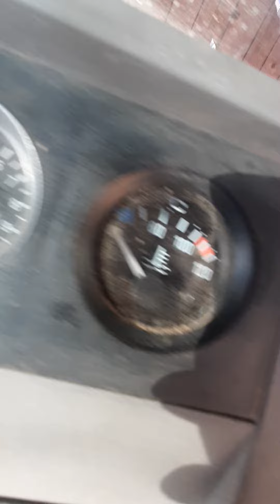Hurlimann fyp viral